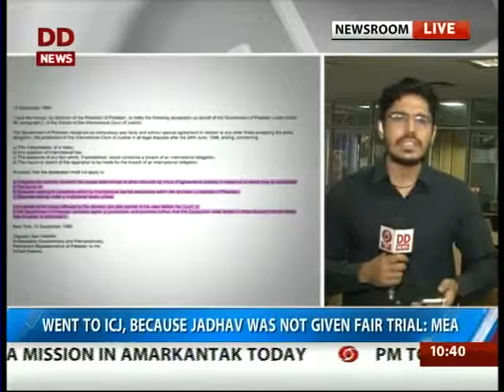Pakistan mum over ICJ's stay on Jadhav's execution